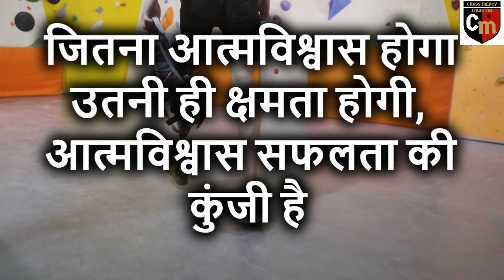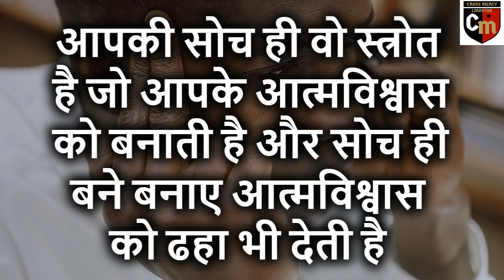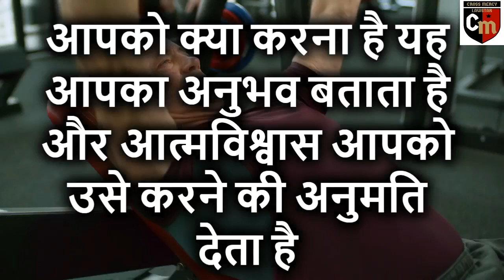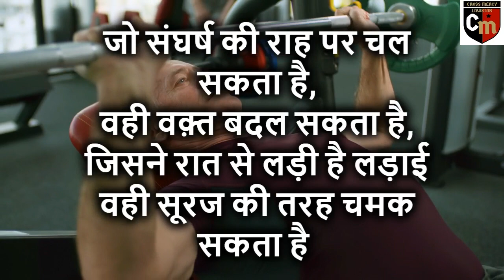Have you lost your self confidence? (Hindi)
Hi Friends,
In this video, I have explained the value of self-confidence. If you have self-confidence then nobody or any situation can defeat you but if you don't have self-confidence and if you are confused then you can't get success in your life. You can change your life through this video. I have suggested methods to gain self-confidence. Thanks!

best inspirational videos for students,
best motivational video sports,
best motivational videos for athletes,
motivational video for players,
best motivation